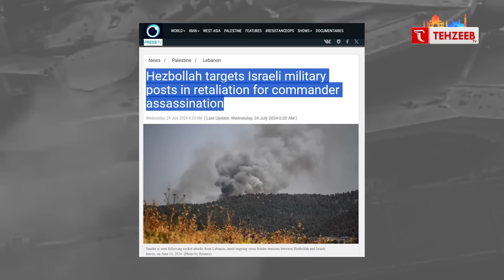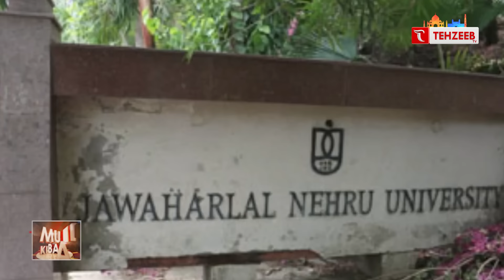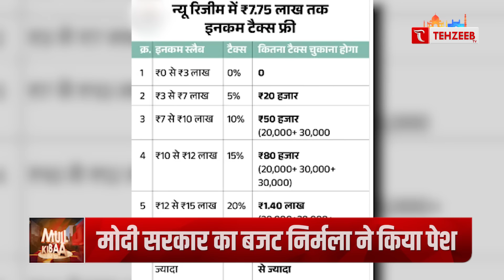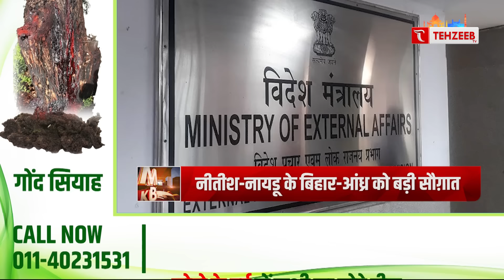चारों तरफ़ से घिरा इज़राइल, हिज़्बुल्लाह और हूती कर रहा बड़े हमले की तैयारी | Hezbollah-Houthi vs Israel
KHABREN
TODAYS NEWS
MUSLIM NEWS
MUSLIM WORLD NEWS
INDIAN MUSLIMS
URDU CHANNEL
NEWS
ISLAMIC CHANNEL
URDU NEWS
TEHZEEB URDU CHANNEL
QURAN
TILAWAT E QURAN
HADIS
ALLAH
HAZRAT MUHAMMAD SAW
ISLAM
TEHZEEB TV YOUTUBE